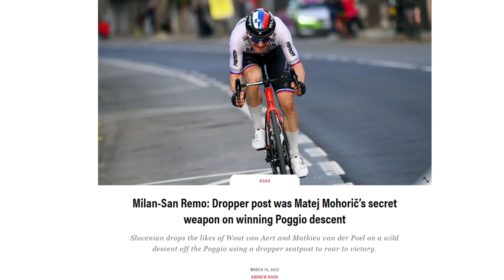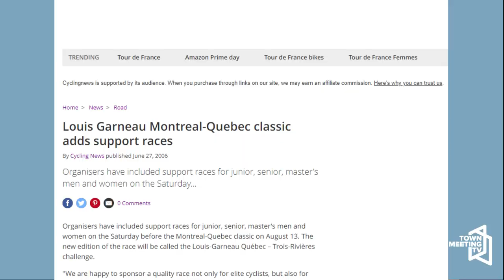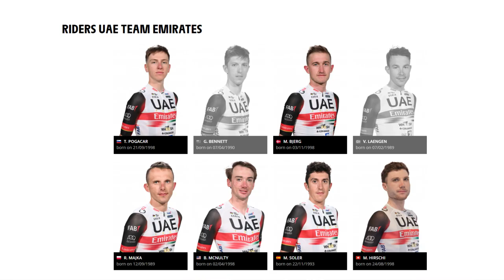Interview with Jake Hollenbach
Town Meeting TV Intern Theo Wilton interviews Jake Hollenbach, pro cyclist who has been racing for over ten years.

7/15/2022